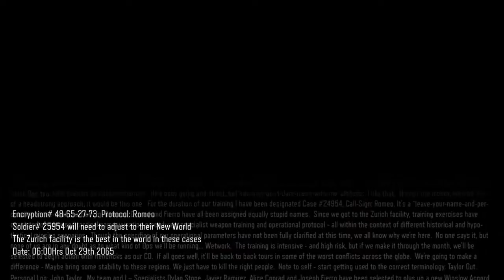( COD black ops 3)evil robot army !?!?!